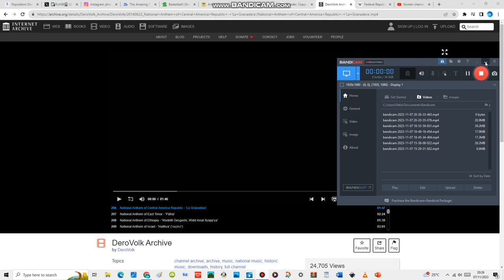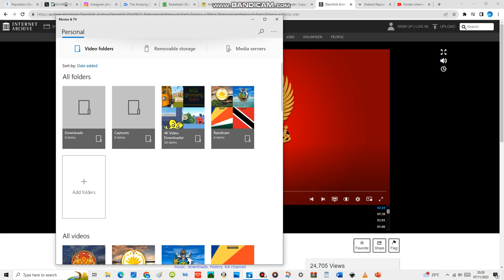National Anthem of the Federal Republic of Central America (1823-1839) - 'La Granadera'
La Granadera was the national anthem of the Federal Republic of Central America from 1823 until 1839. The composer of the music is unknown; the words were written by Rómulo Ernesto Durón.